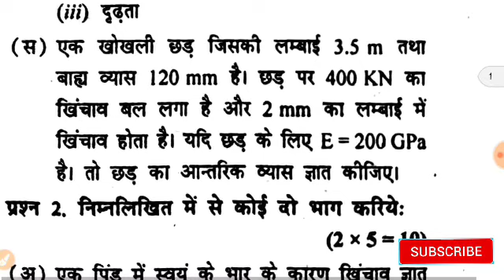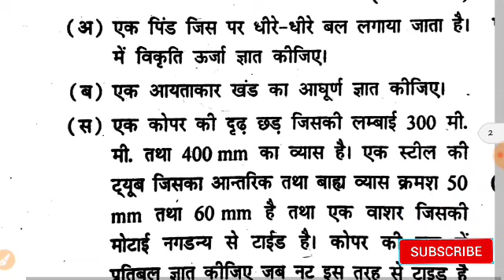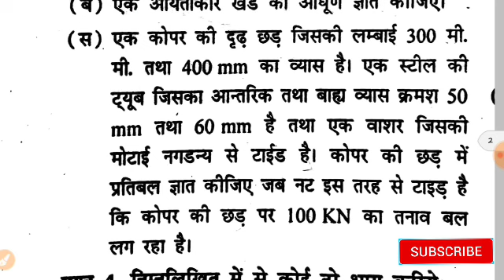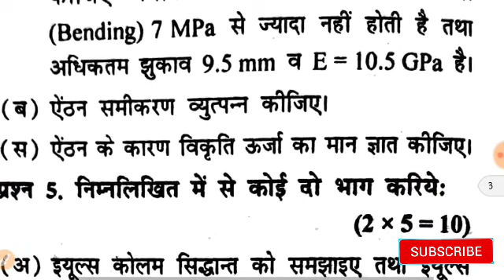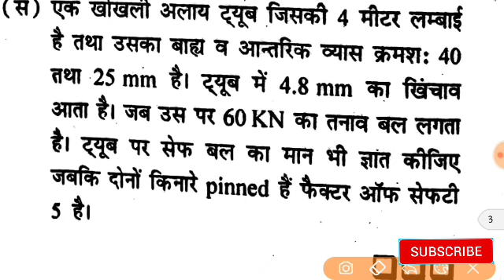Up polytechnic 3rd semester Mechanics of solid MOS question paper || very important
नमस्कार दोस्तों.

आज की वीडियो में हम बात करेंगे कि.

Up polytechnic 3rd semester Mechanics of solid MOS question  paper || very important question paper...

वीडियो को लाइक करना.
अपने दोस्तों को शेयर करना.